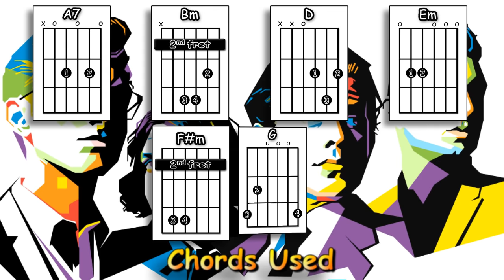Baby I'm Yours - The Arctic Monkeys - Acoustic Guitar Lesson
As requested - an acoustic guitar lesson of my interpretation of the Arctic Monkeys version of the classic Barbara Lewis song  - Baby I'm Yours.

0:00 Chords etc.
0:41 Playthrough with chords & strumming pattern
3:37 The main strumming pattern played slowly